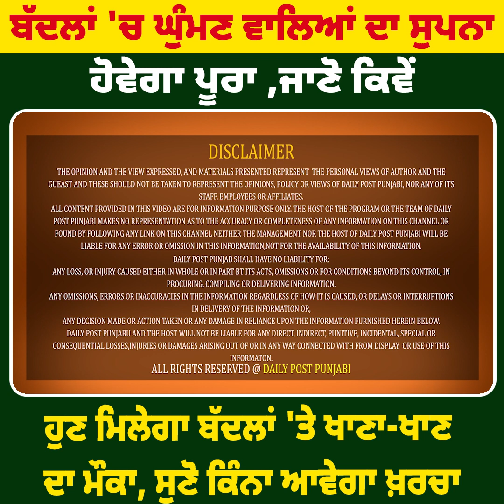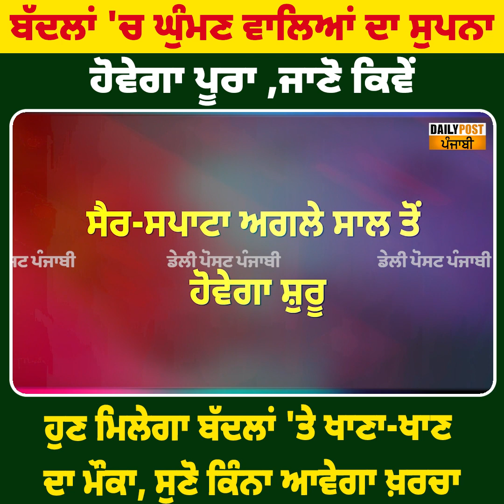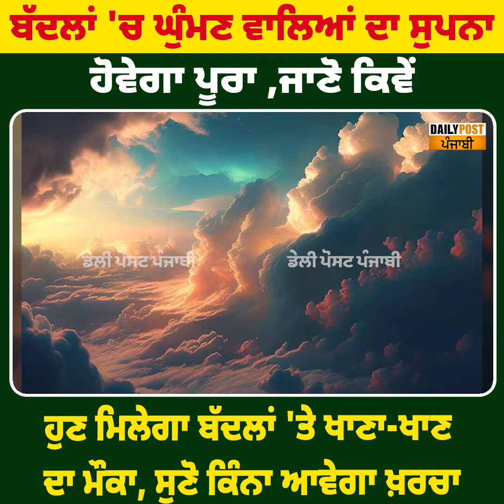ਬੱਦਲਾਂ 'ਚ ਘੁੰਮਣ ਵਾਲਿਆਂ ਦਾ ਸੁਪਨਾ ਹੋਵੇਗਾ ਪੂਰਾ, ਜਾਣੋ ਕਿਵੇਂ || Daily post punjabi